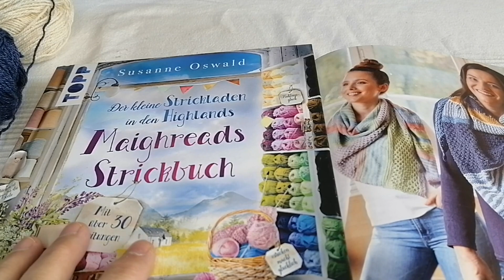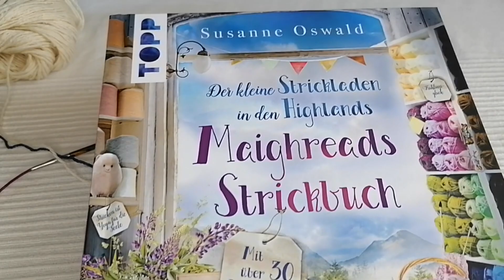Vertikalstreifen - Tuch Freundschaft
es haben mich Fragen zu den vertikalen Streifen erreicht, deshalb zeige ich euch zwei Möglichkeiten, dieses Muster zu stricken.
Probiert es aus und vor allem: Habt Spaß!
Im Woolhouse-Shop gibt es eine extra Rubrik für Maighreads Strickbuch, dort bekommt ihr auch die Wolle (Alva Silk und Elements) für das Freundschaftstuch als Set:
Im Shop des Verlags gibt es das Set mit der Alva Silk plus Stricknadel:
Alles Liebe,
Eure Susanne